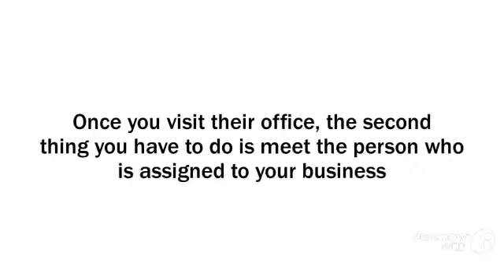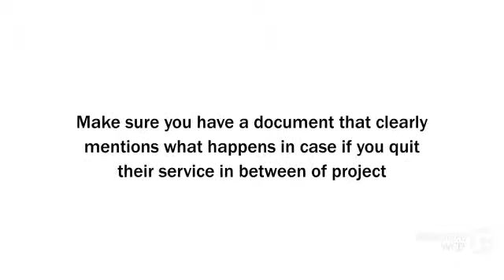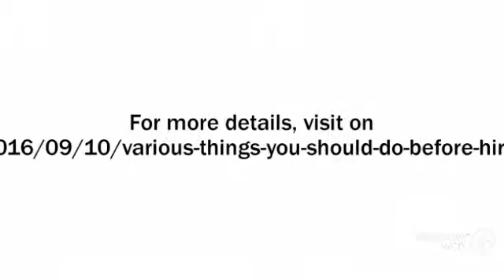Various things you should do before hiring IT solution Provider for your business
Hiring IT solution provider is always good choice if you don’t have separate staffs to monitor the IT department. They will help you to protect your business data from hacking. They will increase the overall security of your business by keeping the server far away from your organization. But before hiring IT solution provider you should know few things such as visit their office, meet the person assigned for your business, ask their company’s hours of operation and IT services and get an IT prenup.